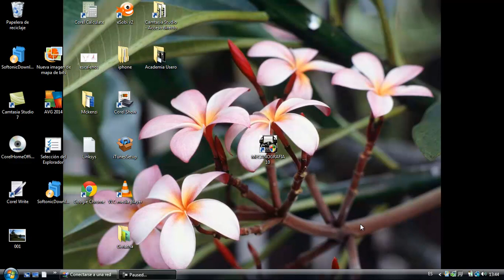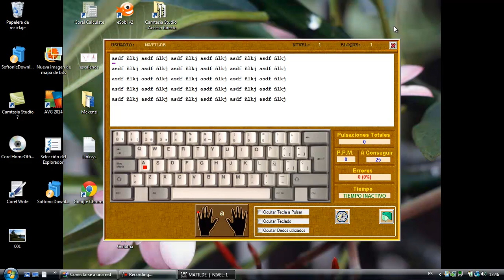Mecanografia 10 Zikitrake Academia Usero Estepona